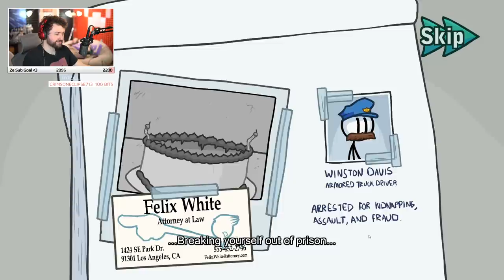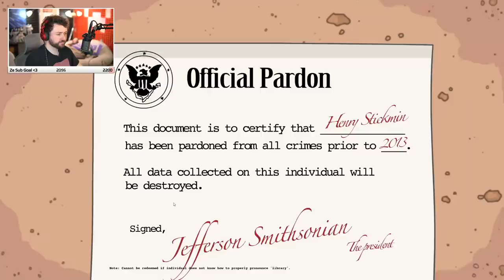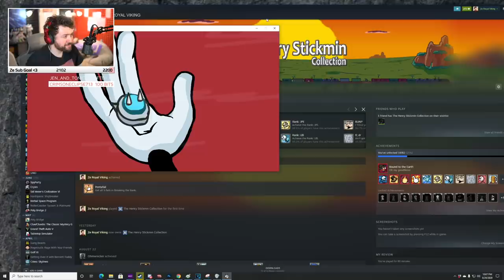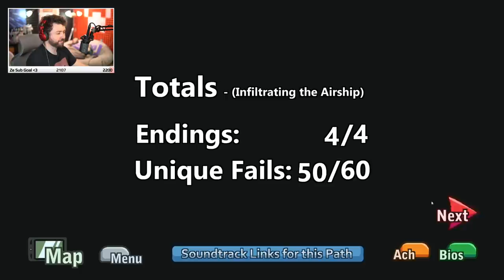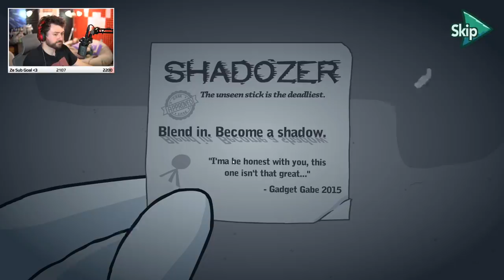THE GREATEST PLAN | Henry Stickmin Collection (Infiltrating the Airship & Fleeing the Complex)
Today we're playing The Henry Stickmin Collection! This is a collection of a bunch of Newgrounds games filled with a bunch of references I'll only be able to understand half of. This is my first experience with these games, so I have NO IDEA what to expect! We'll be taking on Infiltrating the Airship and Fleeing the Complex. ENJOY! This was streamed on Twitch, so if you want to catch me live, follow here :D

Vine: zeroyalviking